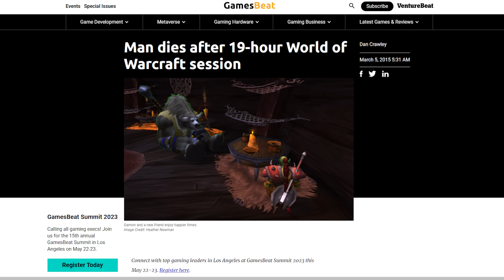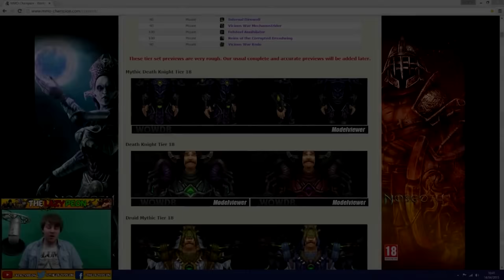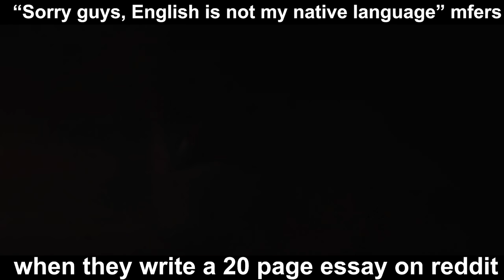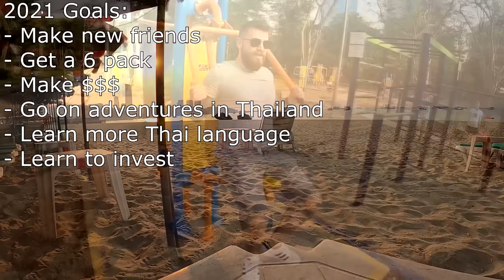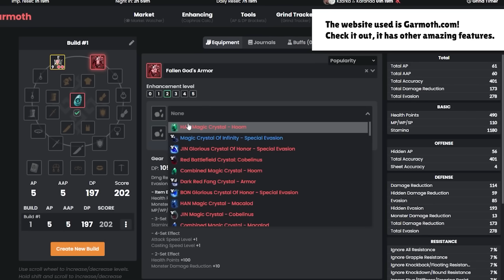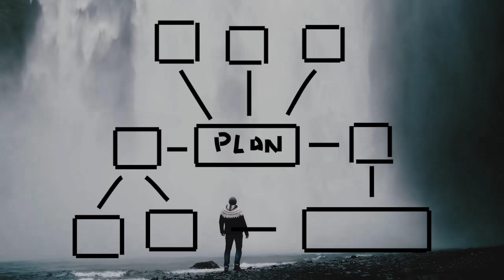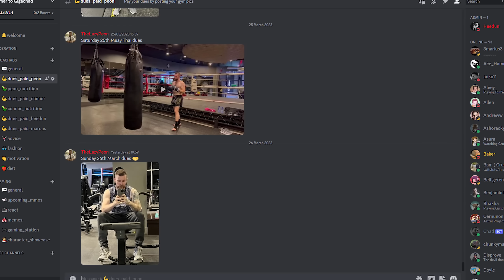Are MMOs actually BAD for you?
The MMORPG genre certainly attracts some weird and wonderful people from many different backgrounds but generally MMOs have been more associated with nerd culture than other gaming genres over the past 20 years, I remember back in high school all the kids that played Runescape would hand out together and all the WoW kids would also hangout together, these groups were seen as the “The Nerds” whilst all the “cool kids” were playing Halo 3 or Call of duty, I remember seeing documentaries on TV about how addictive World Of Warcraft was and hearing stories about people becoming so obsessed with the game that they from playing it too long or they’d in bottles to avoid going to the toilet just so they could keep playing the game.

Naturally after hearing these fear stories in the news as a teenager it just made me think “ This game must be really darn good if it’s having that affect on people” and thus my journey down the MMO rabbit hole began.

18 years later, here I am, covering MMORPGs for a living, I’ve gone through multiple phases where MMOs have either had a severely negative impact on my life and an incredibly positive impact.
So in this video we’re going to talk about both the good and the bad about being an MMO player ultimately ending in my opinion about the title of this video, Are MMORPGs actually bad for you?

So what do you think? are MMOs RPGs and MMORPGs actually bad for you? or are they good for you? do you think there's any merit to viewing life like an MMORPG? let me know in the comments below!
Links

► Edited By: @Heedun
Are MMOs actually BAD for you? Description

So, what are some of the negative effects of playing MMORPGs?
I think the biggest and most obvious thing is addiction, most of the problems related MMOs come down to just putting too much time and energy into these games, and every sub issue I’m about to mention such as poor social skills, bad hygiene, unhealthy life style, messed up priorities and damaging your relationships is ultimately down to addiction or lack of self control in one way or another.

the easy response to this is “just play MMOs casually lol”
Yeah, easier said than done, MMOs by design are made in a way so that to achieve anything meaningful in game you NEED to put a tonne of time and energy into them, sure you CAN play MMOs casually and have a decent enough time with average progress but if the game Is really good, the sense of progression is spiking your dopamine in all the right ways and you’re in that MMO flow state it’s extremely easy to fall down the slippery slope of addiction.
Especially for people who aren’t getting any sense of fulfilment in their real life, If you have a boring, stressful life and the only dopamine you’re getting comes from video games then naturally it’s much easier to become addicted, because you’re not getting that good feeling from anything else.

But here’s the best part, If you change your mindset to imagine that real life is an MMORPG not only does this help you make better decisions but it also helps you figure out how to get what you want out of life.
If real life had a user interface and you could see all your stats what would they be? If you could see yourself getting exp in real time and levelling up your skills would that be more motivating to you? Every time you go to the gym, you’re gaining a strength level, every time you stick to a good habit you’re levelling up your discipline level, The more people you talk to you’re levelling up your charisma,